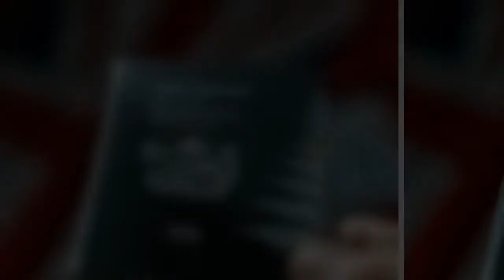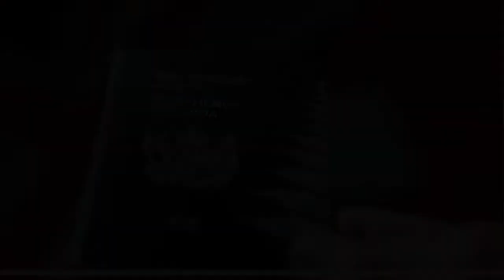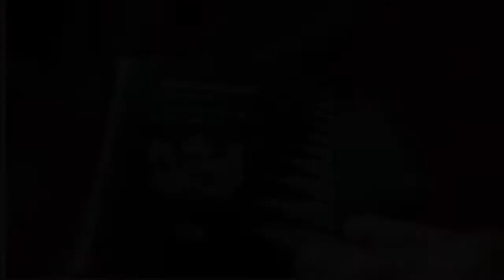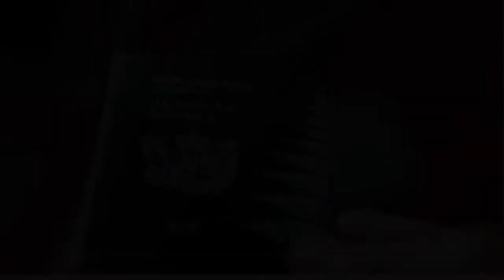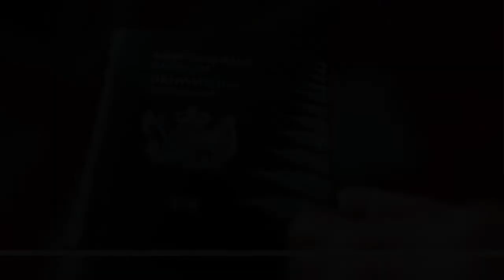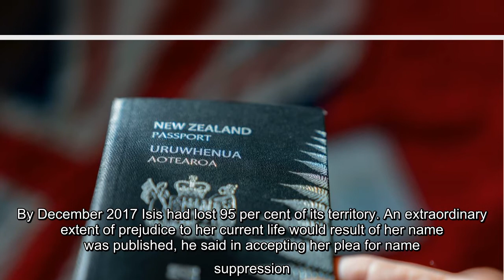Court upholds cancelling of NZ passport on terror-related grounds